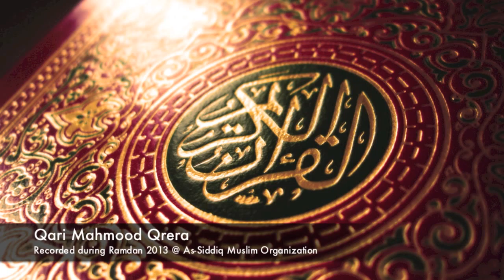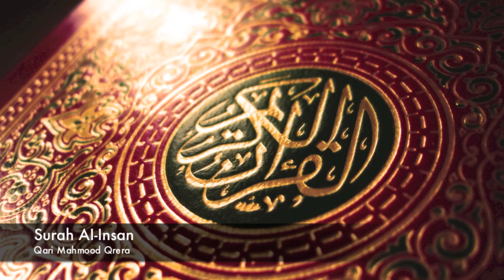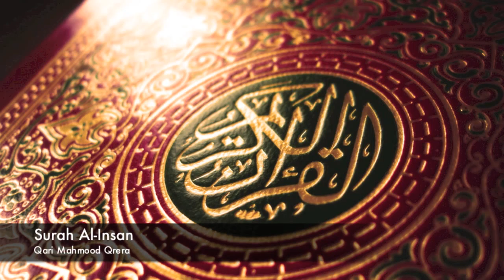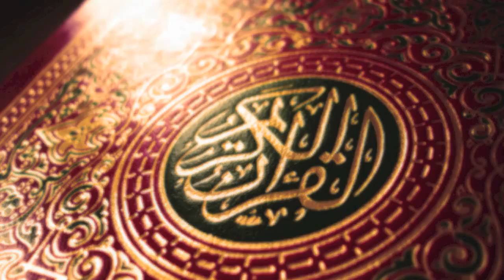Qari Mahood Al Insan 720p